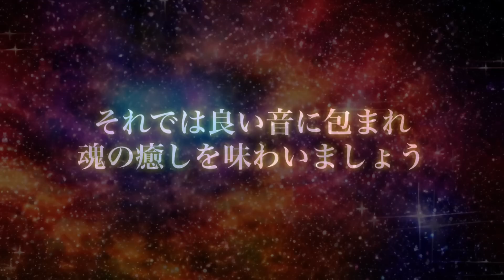✨ここから先は神の領域です🌾この高次元でしか流れない波動領域に包まれてください🌾あらゆる氣が高まり思い通りの人生へと上昇シフトします✨